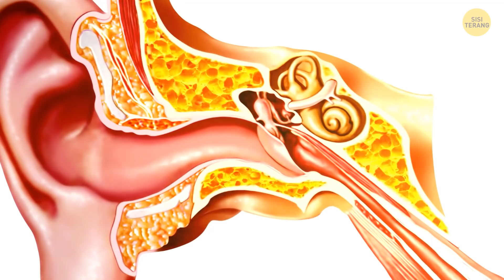Snapchat Berlogo Hantu dan 15+ Fakta Lain yang Harus Kamu Tahu untuk Bahan Obrolan